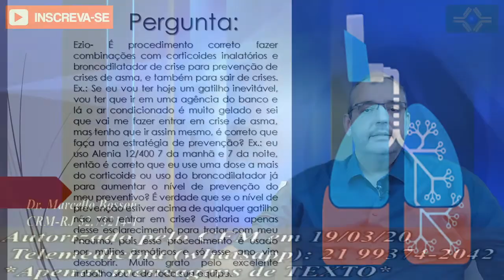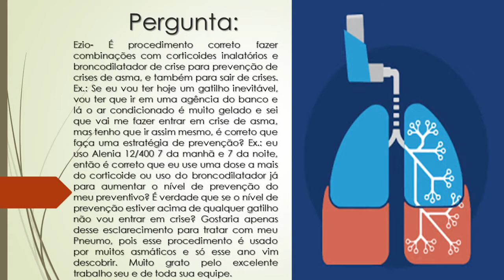Posso fazer combinações de Corticoide Inalatório e Broncodilatador para prevenção de crises de Asma?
Ezio- É procedimento correto fazer combinações com corticoides inalatórios e broncodilatador de crise para prevenção de crises de asma, e também para sair de crises. Ex.: Se eu vou ter hoje um gatilho inevitável, vou ter que ir em uma agência do banco e lá o ar condicionado é muito gelado e sei que vai me fazer entrar em crise de asma, mas tenho que ir assim mesmo, é correto que faça uma estratégia de prevenção? Ex.: eu uso alenia 12/400 7 da manhã e 7 da noite, então é correto que eu use uma dose a mais do corticoide ou uso do broncodilatador já para aumentar o nível de prevenção do meu preventivo? É verdade que se o nível de prevenção estiver acima de qualquer gatilho não vou entrar em crise? Gostaria apenas desse esclarecimento para tratar com meu Pneumo, pois esse procedimento é usado por muitos asmáticos e só esse ano vim descobrir. Muito grato pelo excelente trabalho seu e de toda sua equipe